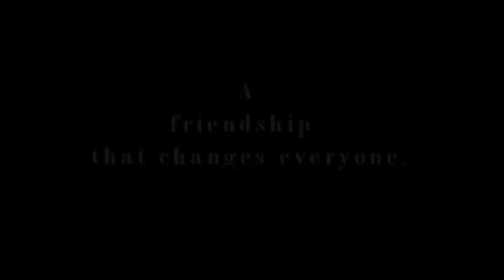Evan(trailer) .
Written and Directed by a talented, young Irish actor whos currently living in Sunset boulevard,Los Angeles, California.  Colm made this fantastic short film to show cast his acting talent. The movie was made in the summer of 2005 and is a the story of a young boy's search for his father. An unaware father and son relationship unfolds with an extraordinary ending.

Written and Directed: Colm O'Faolain
Director of Photography: Stephanie Martin Meyer
Edited by: Mark Gillard
Associate Producers: Erin Murphy, Renzo Soriano, Jay Rando, Chris Rogers.

Starring: Colm O'Faolain, Zachary Winard, Christian lauback, Joel Bond, Sara Bagdonoff and Bunny.

2005:Butterfly Dream Productions
Music Composed By:Jay Rando and Nancy Engelken.